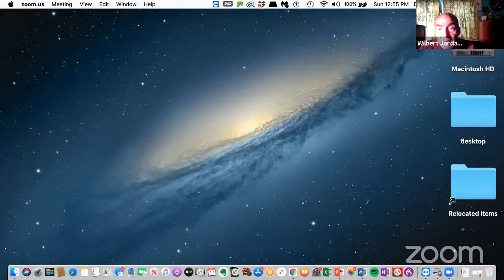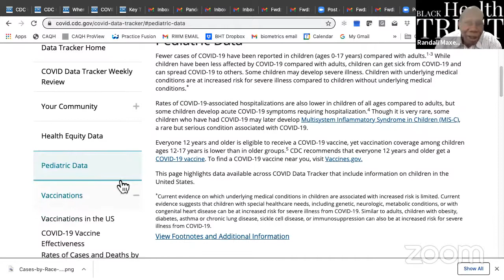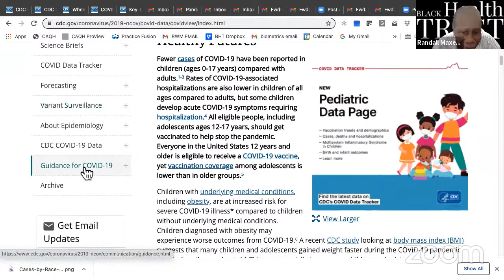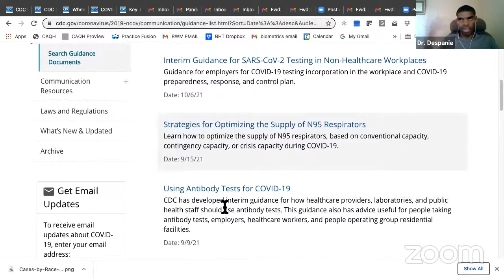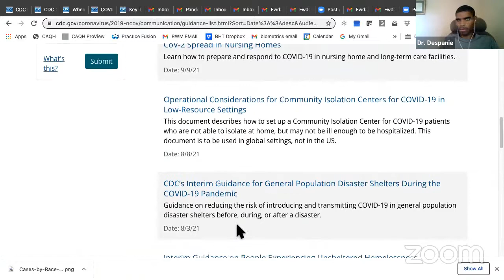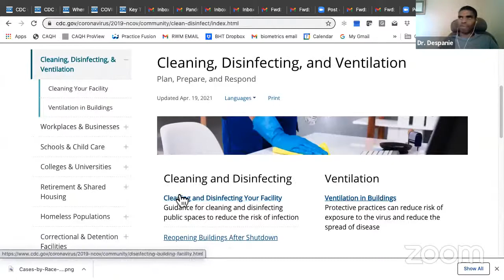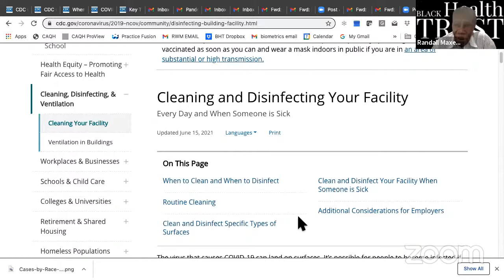Avoidng Hospitalization, Serious Illness and Death